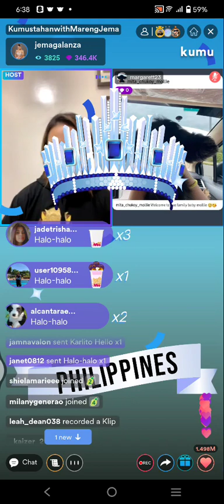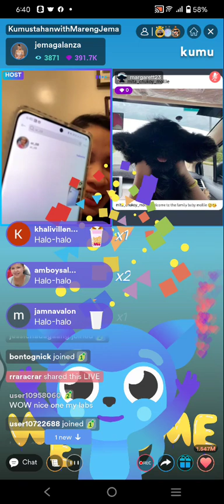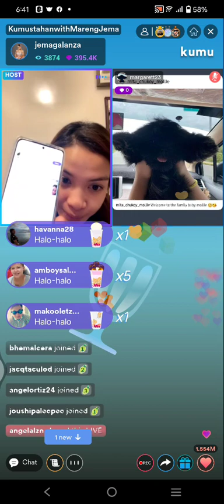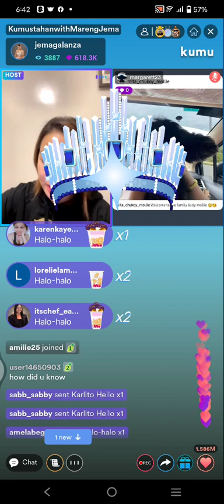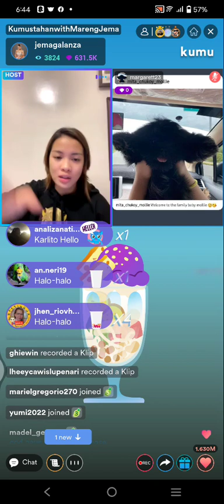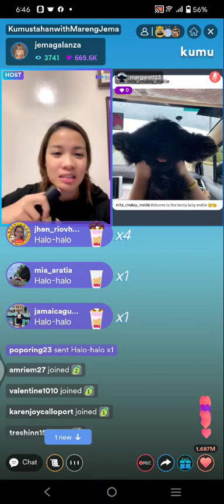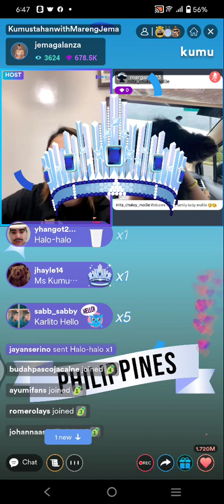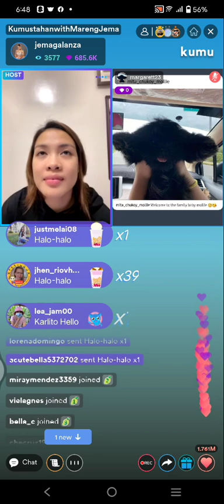PART3! JEMA GALANZA❤️ KUMU LIVE UPDATE FRIDAY | JULY 08, 2022